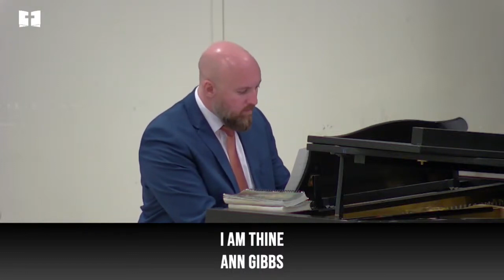"I Am Thine" - Dr. Ann Gibbs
Ann Gibbs sings "I Am Thine" at NorthStone Baptist Church.

NorthStone Baptist Church is located at